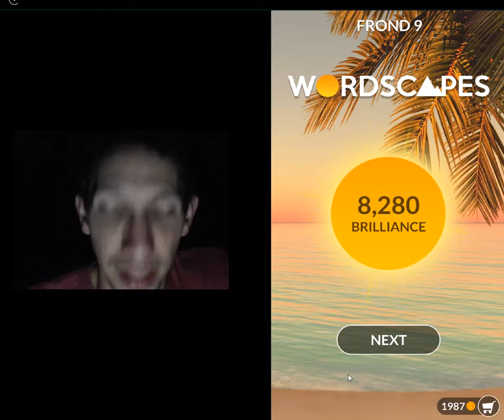Wordscapes, Tropic Stage, Frond level 9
➤ Stay sharp and train your brain – this wordsearch starts easy and becomes challenging!

Wordscapes is the latest top-rated wordfind game, from the makers of Word Chums, Spell Blitz and MixTwo.

Wordscapes is a perfect fit for fans of popular word games, by combining the best of word search games and crosswordpuzzles.

With over 1,000 puzzles to play, Wordscapes is the best word game for people looking for brain challenging jumbled word games or stimulating wordfinder games.

Wordscapes is a words scramble game that starts off as an easy word game and becomes challenging!